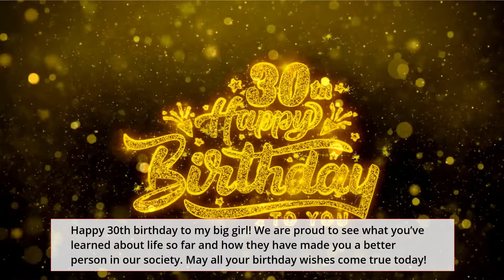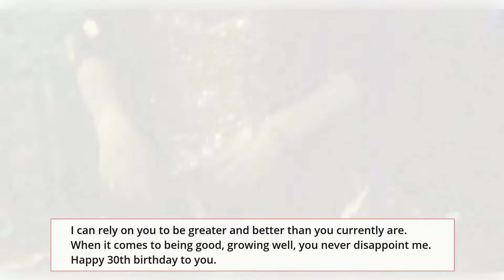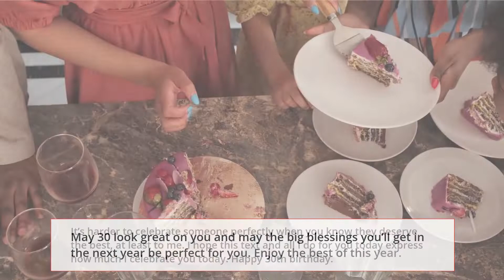happy 30th birthday quotes for daughter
Your daughter will soon turn 30 in this incredible year. Isn’t that amazing? We celebrate this with you.

Your daughter deserves a wonderful Happy 30th Birthday wish on her big day. As you probably expected, we have provided more wishes and quotes than you will ever need in this video.

As great as you are, at least in my eyes, I still pray you grow greater. May other decades meet you as the envy of a lot of great people. Happy 30th birthday to you.

As we celebrate your 30th birthday today, may you continue to find success and happiness wherever you may be! Thank you for having a genuinely warm heart. Enjoy your day to the fullest, my beautiful daughter!

As you hit your third decade on earth, may you not face decadence and may every year you’ve spent on earth give you a blessing on your big day. Happy 30th birthday.

Happy 30th birthday to my big girl! We are proud to see what you’ve learned about life so far and how they have made you a better person in our society. May all your birthday wishes come true today!

Happy 30th birthday to the most intelligent young lady in the world! We are looking forward to celebrating many more birthdays with you, my beautiful girl. Happy Birthday!

I am proud that you are growing up too fast, but remember to make the best use of your time and focusing more on the goals you have set out to accomplish. I will be there for you no matter what. Have fun and enjoy your special day!

I can rely on you to be greater and better than you currently are. When it comes to being good, growing well, you never disappoint me. Happy 30th birthday to you.

I never get bored spending time with you. Thanks for making us proud parents of such a beautiful daughter like you. On your big day, I wish you lifelong success and happiness. Have a wonderful day.

I pray that nothing you do on this day will be to your disadvantage and that everyone that celebrates you will touch your life in a beautiful way today. Happy 30th birthday.

I’ll never tire to tell you how beautiful you are, in and out. I’ll never stop putting words together to acknowledge how precious you are. Happy 30th birthday, baby.

It’s harder to celebrate someone perfectly when you know they deserve the best, at least to me. I hope this text and all I do for you today express how much I celebrate you today. Happy 30th birthday.

May 30 look great on you and may the big blessings you’ll get in the next year be perfect for you. Enjoy the best of this year.

May the sound of your celebration attract beautiful things and the gifts you get add great value to your life. Enjoy the best of 30th birthdays. Happy birthday.

Thanks for all the sweet memories that we shared from your teen years till this day. Your milestone age calls for a big celebration today. Happy 30th birthday, my beautiful daughter!

Thanks for being a compassionate daughter. Having you is the best thing that has ever happened to me. You are very kind. Happy Birthday!

There are 30 years you’ve seen on earth and I wish that everyone of them brings you some beautiful gift today. Happy birthday, sweet daughter. Grow stronger.

Your 30th birthday celebration filled my heart with so much joy and happiness. Happy birthday to a wonderful daughter!

Your modesty lifestyle is worthy of emulation. Thanks for showing an example of a well-mannered child to your younger siblings. We are proud of you! Happy 30th birthday to the most amazing daughter in our family!